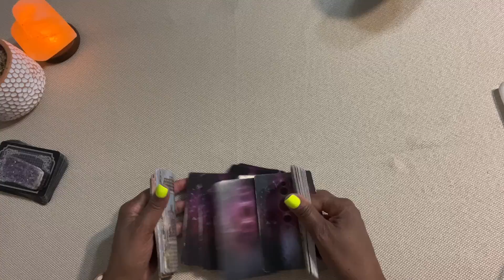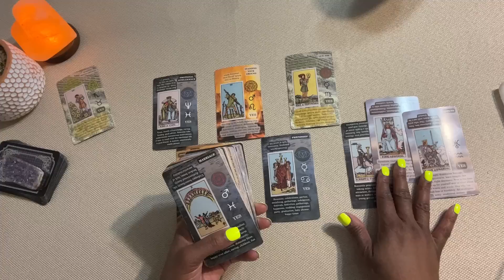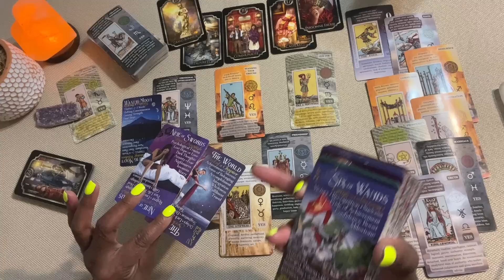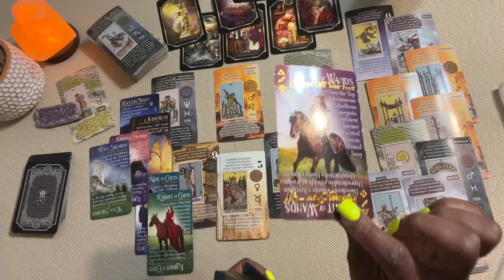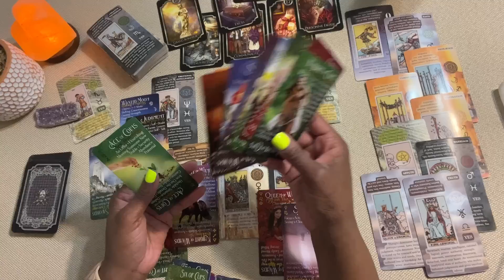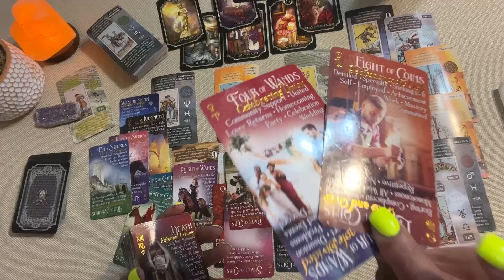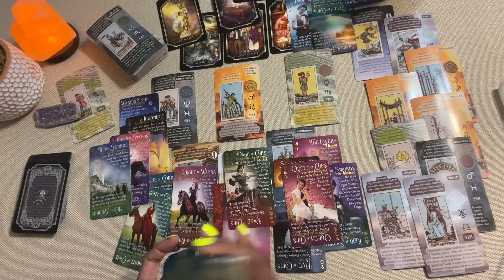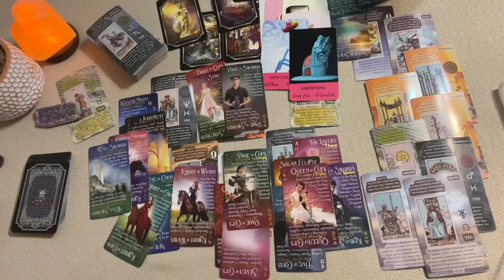SAGITTARIUS ♐️ THEY THOUGHT U WERE a SUCKER 🍭 😆 COMING OUT OF LACK! AFTER THE FALSE PERSON 🎭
Thank you so much for all your love and support ❤️❤️ I Love you 😘 sagittarius